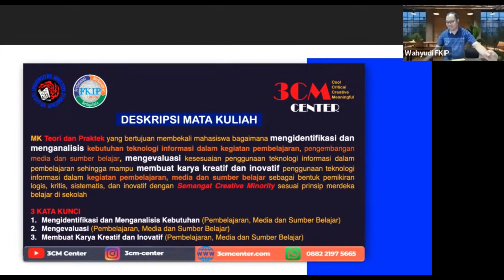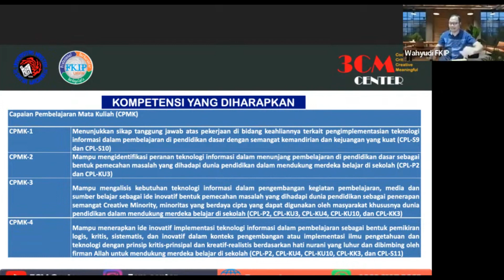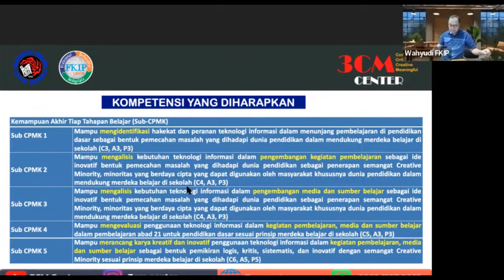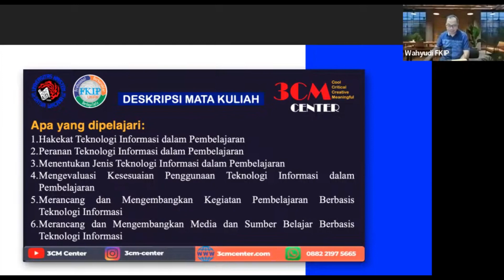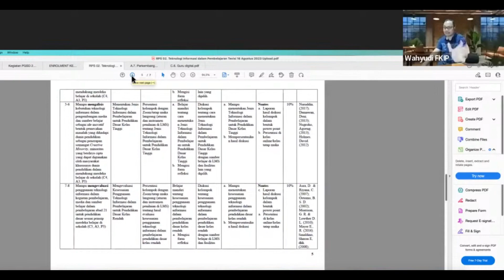Deskripsi MK Teknologi Informasi dalam Pembelajaran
Mata kuliah ini merupakan matakuliah teori dan praktek yang bertujuan membekali mahasiswa bagaimana mengidentifikasi dan menganalisis  kebutuhan teknologi informasi dalam kegiatan pembelajaran, pengembangan media dan sumber belajar, mengevaluasi kesesuaian penggunaan teknologi informasi dalam pembelajaran sehingga mampu membuat karya kreatif dan inovatif penggunaan teknologi informasi dalam kegiatan pembelajaran, media dan sumber belajar sebagai bentuk pemikiran logis, kritis, sistematis, dan inovatif dengan semangat Creative Minority sesuai prinsip merdeka belajar di sekolah
Dr. Wahyudi, M.Pd., MCE
Associate Professor
Ketua Pusat Studi 3CM Center
Jl. Diponegoro 56-60 Salatiga 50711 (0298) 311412
ID SINTA : 9473
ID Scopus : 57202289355